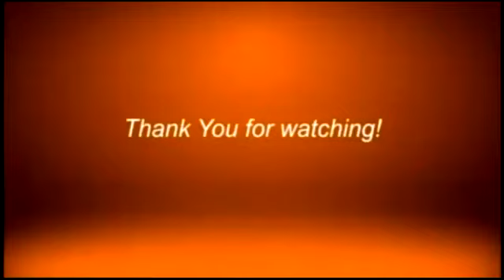ZC NO MOA YET WITH PRC FOR COVID19 TESTING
CITY OF ZAMBOANGA STILL DID NOT ENTER INTO MEMORANDUM OF AGREEMENT WITH PHILIPPINE RED CROSS ZAMBAONGA TO FINALLY AVAIL OF ITS MOLECULAR LABORATORY FOR COVID19 TESTING

Watch us live on:
landline: 955-4324 or 926-3515
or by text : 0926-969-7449